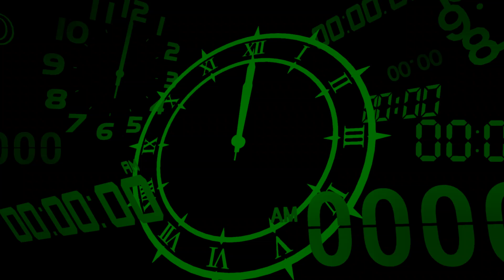Persona 3 Reload Part 59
The one event that caused the Dark Hour and Tartarus to exist is explained while we get more plot relevance.